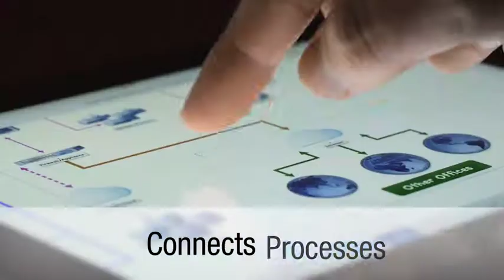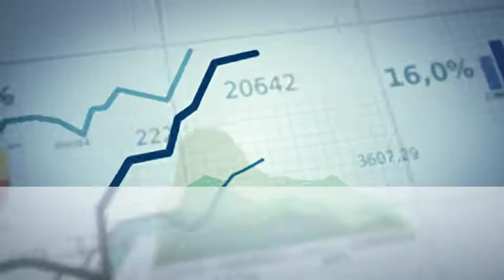Hitachi Energy & Environmental Efficiency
Rising energy rates, increased consumption and aging facilities and equipment are creating demand to reduce energy usage and better manage operational expenses.  Hitachi Energy and Environmental Efficiency solutions use advanced digital technologies and smart IoT infrastructure to help customers reduce energy consumption and operational costs, optimize facility systems and meet corporate sustainability goals, all while measuring real-time performance.  Find out more about how Hitachi is addressing energy challenges